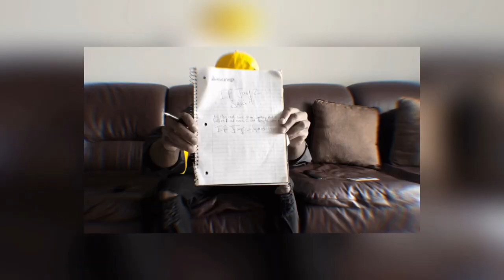El-Dumarè - If Jay-Z Said it (Official music video)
RED SUMMER out now!